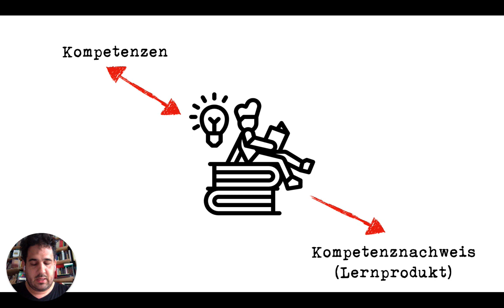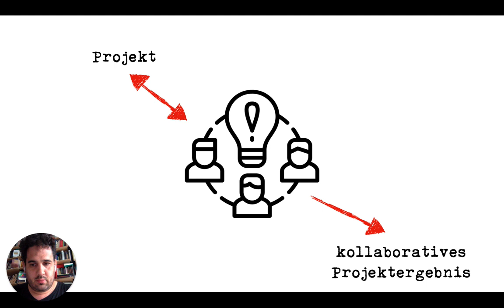Folge 79: Von Prüfungen zu kollaborativen Lernrpodukten